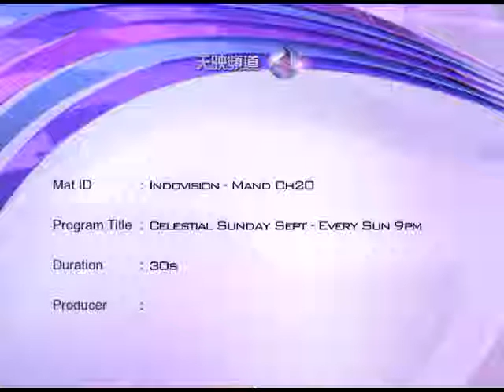TRAILER CELESTIAL MOVIES SUNDAY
DONT MISS AL NEW MOVIE FROM CELESTIAL MOVIES EVERY SUNDAY ON AUGUST ONLY IN INDOVISION